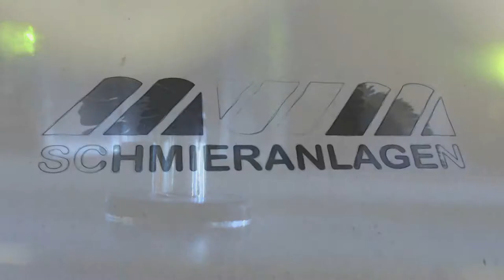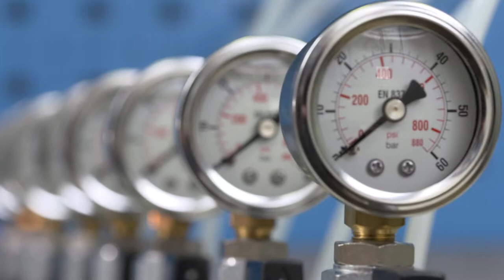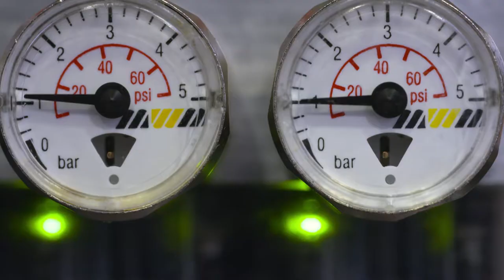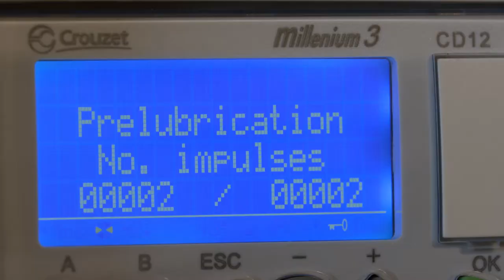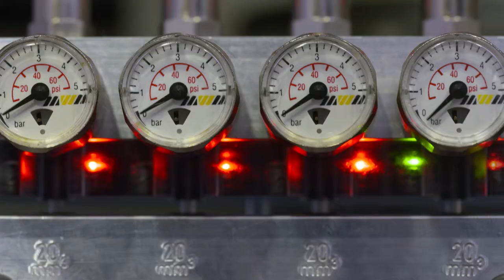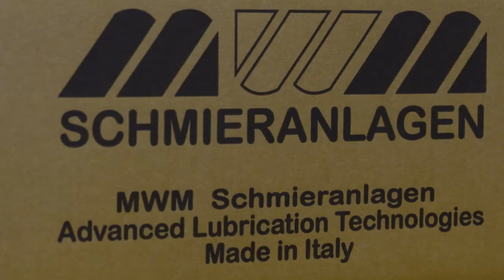Industrial Video MWM - German version corporate video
Industrial Video MWM Schmieranlagen German Version automatic centralized lubrication systems MQL Minimal Quantity Lubrication (MQL) Systems f oil+air lubrication for machine tools and industrial machineries.

Giuseppe Galliano Studio: corporate video Industrial video production

corporate video, Industrial video, movies for companies, videos for companies, corporate videos, corporate film, 360 video VR